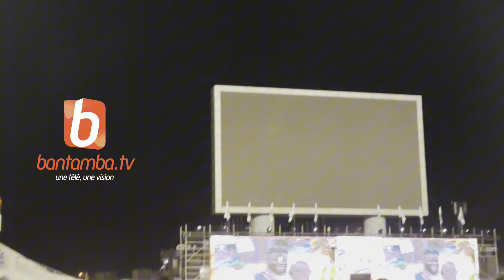TOUSS EXEPTIONNEL DE EUMEU SENE QUI REND HOMMAGE A BOY NIANG, AMA BALDÉ ET TYSON